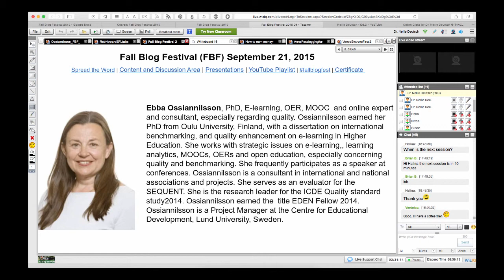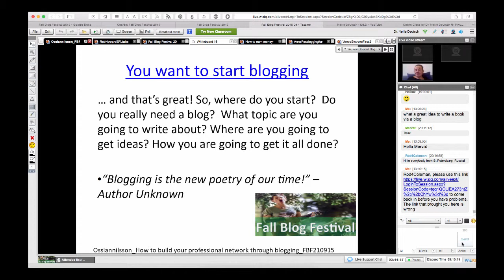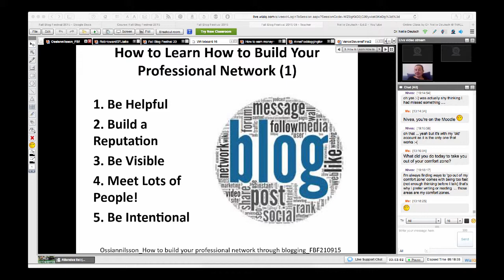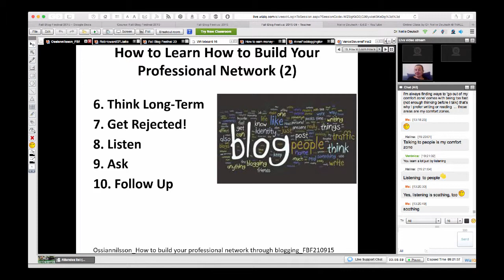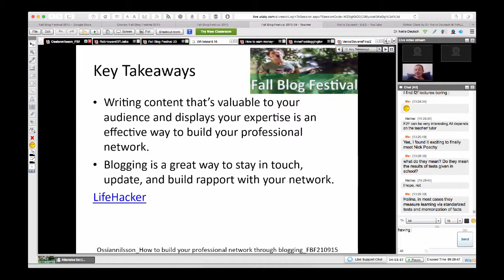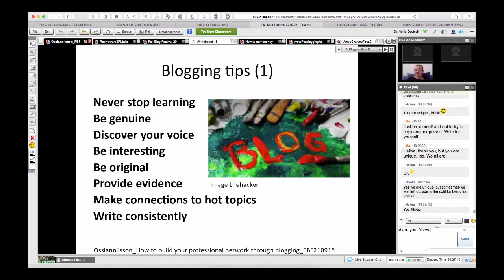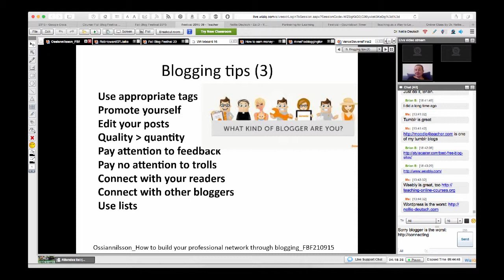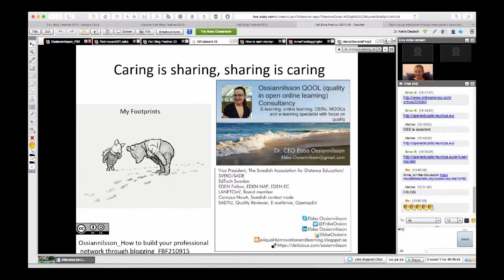Fall Blog Festival with Ebba Ossiannilsson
The second annual Fall Blog Festival took place on September 21, 2015. The 8-hour Webathon engaged the audience in learning together. The presenters shared their status updates in a webinar. The event took place on WizQ and Moodle for Teachers. The organizers, presenters, and audience volunteered their time to speak and learn.

For ongoing information about the FBF15 and the next one, and to get the recordings and certificates for presenting and participating in the event, please join the following course